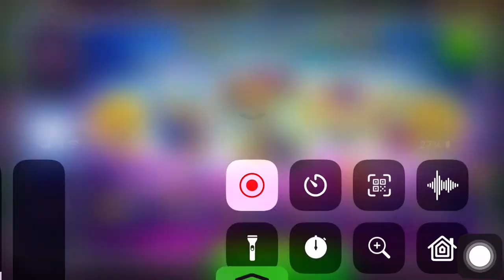SPENDING 2K+ DIAMONDS ON POTM /Headball 2 (insane luck!!)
Check out the latest video on my YouTube channel, AMR GAMES! I upload exciting content of the popular game, Headball 2.

If you're craving for more, feel free to explore my other videos. Thank you for your support!